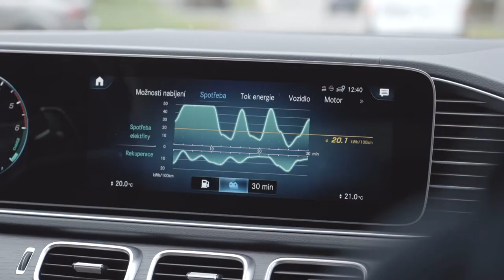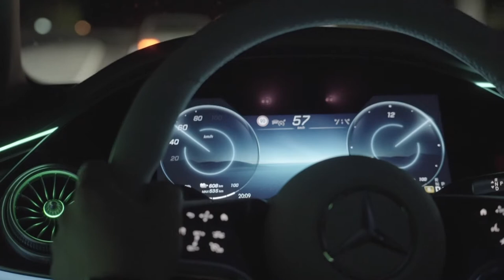🔋ROADSHOW 2021🔋 - Elektrizující prezentace⚡️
Nedávno jsem moderoval 🎤 - ROADSHOW 2021✨
Díky za super den a bezva spolupráci!!!
Michal👌🏻

Pojďte si s námi připomenout energickou show, kterou jsme uspořádali pro fanoušky vozů Mercedes-EQ a Mercedes-Benz.

🌱Úspěšnou akci dělají výjimeční lidé a my děkujeme všem zákazníkům, kteří přišli vyzkoušet/popovídat a obdivovat naše vozy.
Speciální poděkování patří i všem našim partnerům, díky kterým se akce mohla uskutečnit!
🦸🏼‍♂️Nejkrásnějšímu moderátorovi:
🎥Nejlepšímu režisérovi:
🎙Nejzvučnějšímu DJovi:
🍔Nejlahodnějšímu občerstvení:
☕️Nejvoňavější pražírně kávy:
Těšíme na další pokračování!